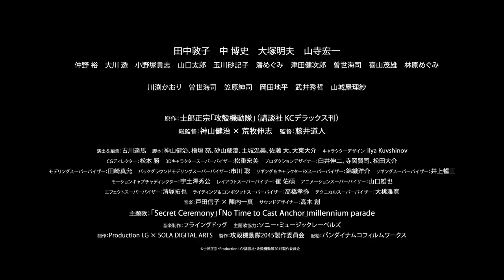Ghost in the Shell SAC 2045 Season 2 | Official Trailer